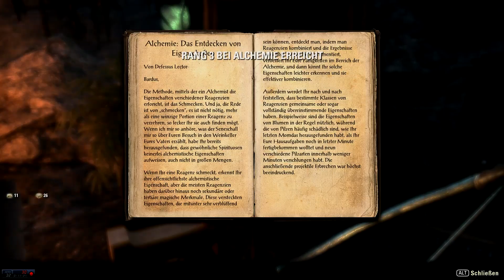The Elder Scrolls Online #060 Zahnbrecher Komplott 2